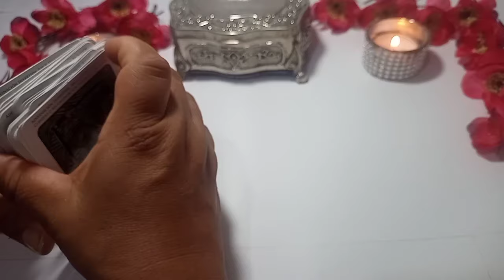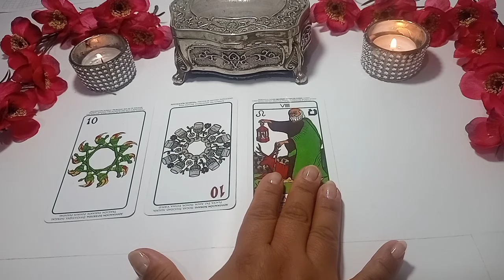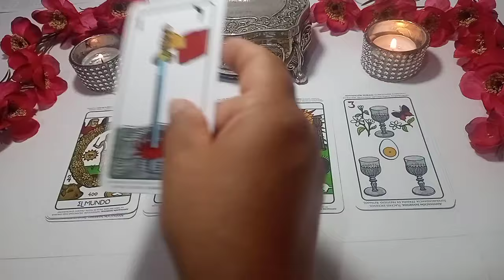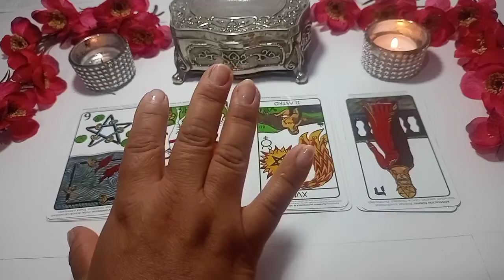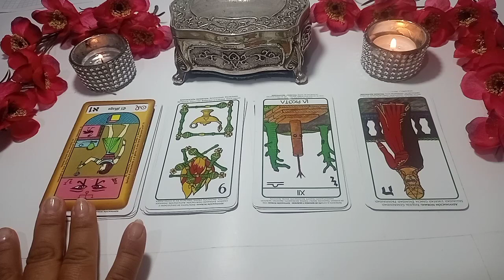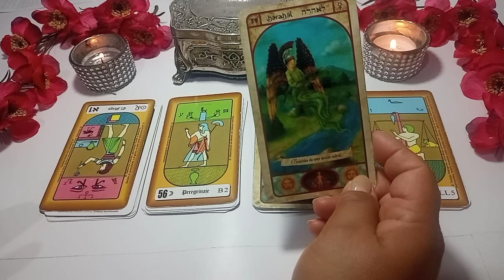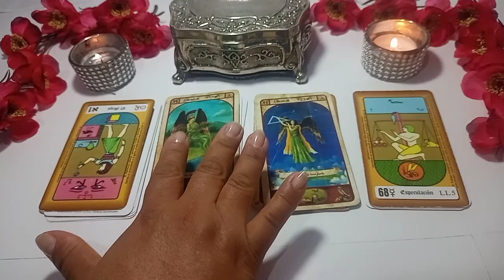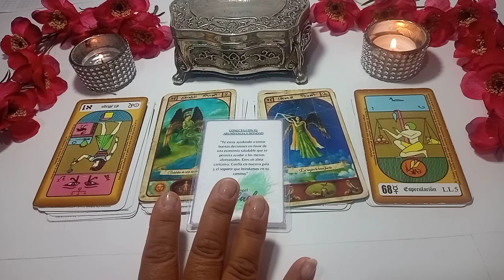Sagitario ♐️CELEBREMOS PORQUE TERMINA LA MALA RACHA❤️ ❤️horoscopo sagitario hoy amor mayo